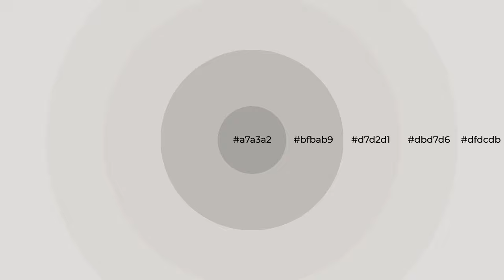Shades & Tints of Balanced color d7d2d1 A Warm Grey color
Shades of Balanced color d7d2d1 Warm Shades of Balanced color with Grey hue for your project!

Shades
Hex bfbab9

Tints
Hex dbd7d6

Balanced is a warm color, and it emits cozier and active emotion. Warm colors are symbols of warmth, fire, heat, and sunshine. It also evokes joy, passion, love, and even anger emotions. You can see them used in Restaurants and Gyms.